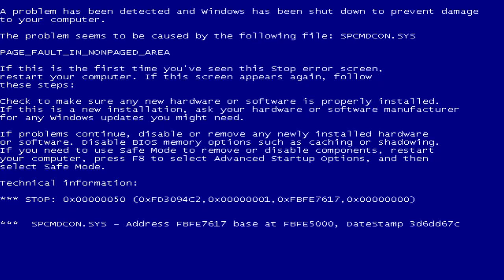Cat Leopold Says Klasky Csupo Has BSOD